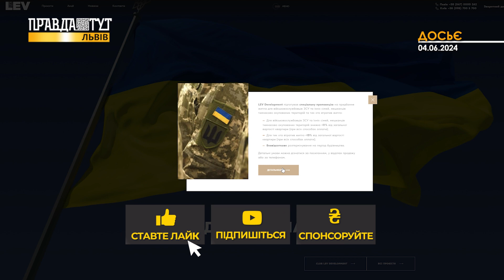11% знижки на придбання житлової нерухомості для ЗСУ від компанії LEV Development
Компанія LEV Development збільшує знижку для військових ЗСУ на придбання житлової нерухомості.